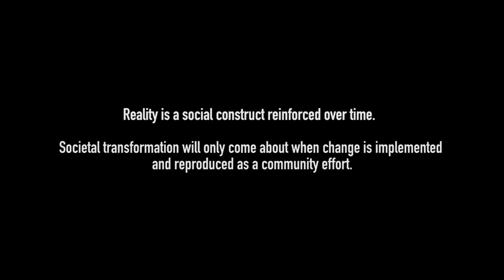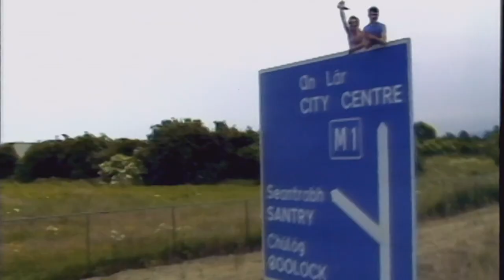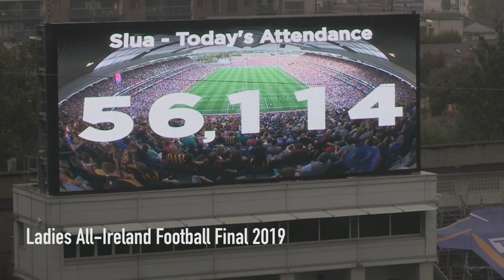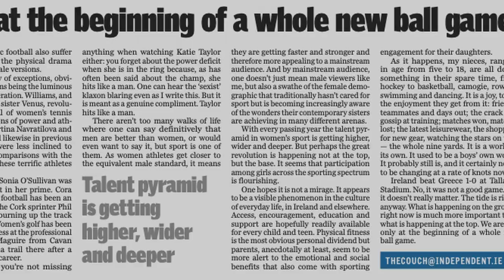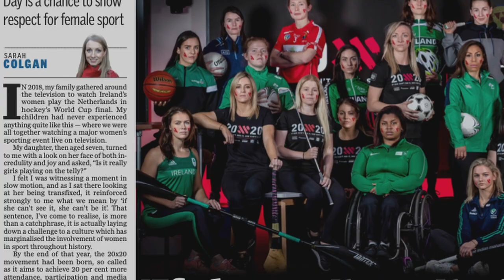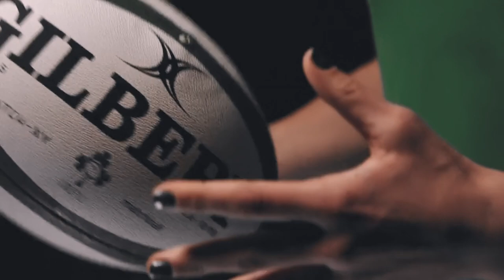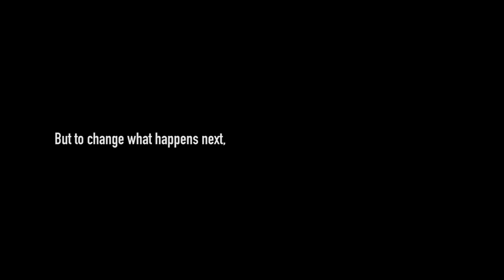20x20 The Long Road Documentary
The 20x20 Original documentary, 'The Long Road' celebrates where we’ve come from in the women in sport journey and, as the final chapter in the campaign, leaves Irish society with the message that we can all play a role in what happens next.